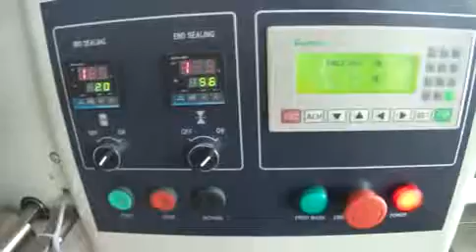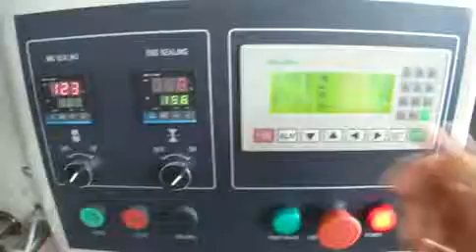Horizontal Pack,Flow Wrapper,Flow pack,Wrapping Machine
AUTOMATED FLOW WRAP PACKAGING MACHINE
Horizontal wrapping,flow  pack,flow wrapper,packaging Machine,Pillow type,center sealing
Application:
Soap,ice lolly,biscuit,bread,door handle,snack bar,noodle,chocolate bar,card,tissue etc.

E-Mail:service@coretamp